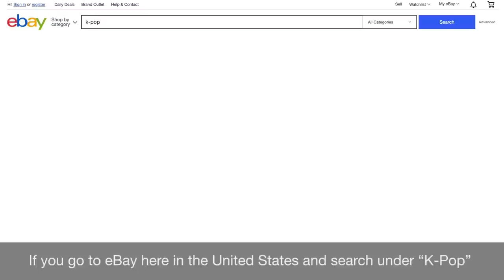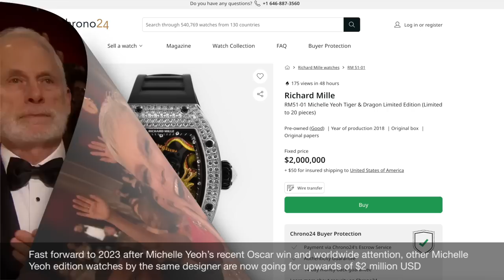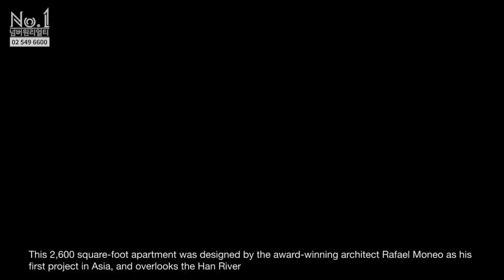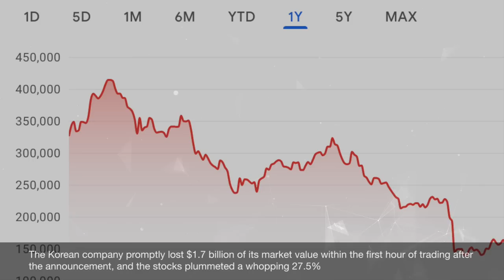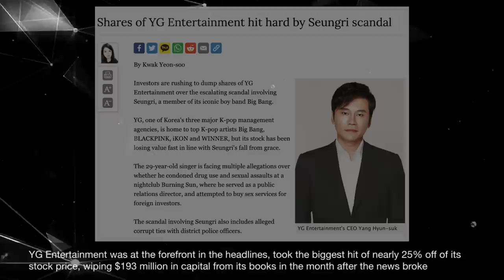Most Expensive Purchases & Mistakes in K-Pop History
I wanted to go back to the style of video I tested with the my Most Infamous Stages in K-Pop History video a few weeks ago. It was successful, and so I am pivoting back to that style again for this video with a slight twist. Hope you enjoy this topic! I enjoyed tightening up the script to make it flow into one another. So many expensive things in Kpop lol.

Social Media - Share my videos, please! :)

KPop Stories, News, Ideas, Music Videos / MV, Artists, Groups Mentioned:
2NE1 - Missing You - CL
B.A.P - One Shot
BIGBANG MADE Trailer
BP - DDU-DU DDU-DU - Jennie
BP - Kill This Love
BoA Project Debut - SM Entertainment
BTS Brand Deals / McDonald's
BTS Hiatus Livestream Announcement / HYBE Stocks Fall
BTS Jimin & RM Home Purchases
BTS Love Yourself World Tour Ticket
Burning Sun Scandal
G-Dragon Penthouse Purchase
G-Dragon Rolls-Royce
G-Dragon Watch - SBS Gayo
Gangkiz - Honey Honey
Infinite - Destiny
IU Penthouse Purchase
Jungkook Butterful Night Photocard
Lee Soo Man Vinyl Album on eBay
LOONA Project Debut - BlockBerry Creative
S.E.S - Love
SHINee - Sherlock Choreography
SM / Kakao / HYBE Stock Purchases - Lee Soo Man
T-ara - Cry Cry & Lovey Dovey
Treasure - Boy

0:00 Most Expensive K-Pop Item on eBay Right Now
0:41 Most Expensive Kpop Photocard Sold
1:04 Most Expensive K-Pop Concert Ticket Sold
1:39 BP Jennie Outfit
1:59 Kill This Love Outfit Costs
2:24 CL Mink Coat
2:45 G-Dragon Watch Cost
3:41 Subscribe & Like!
3:47 GD Car Cost
4:11 Treasure Debut
4:29 Gangkiz Debut
4:50 T-ara MVs
5:04 Infinite - Destiny
5:21 Michael Jackson & Janet Jackson - Scream Example
5:33 B.A.P - One Shot
5:55 S.E.S. - Love
6:25 BIGBANG MADE World Tour Trailer / Teaser
6:54 SHINee - Sherlock Choreography
7:25 BoA Debut
8:05 LOONA Debut
8:37 BTS x McDonald's & Sponsorship Deals
9:20 BTS House Purchases
9:49 G-Dragon House
10:15 IU's House
10:39 SM Entertainment Stock Purchase by HYBE
11:14 BTS Hiatus Stock Loss
11:38 Burning Sun Scandal
12:21 Outro